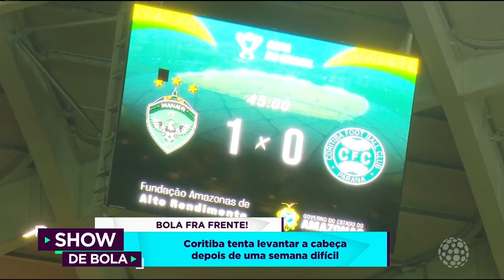Coritiba tenta se recuperar diante da torcida - Show de Bola (20/02/20)